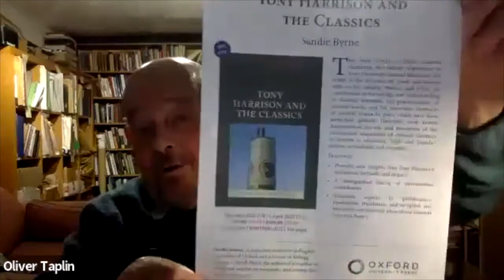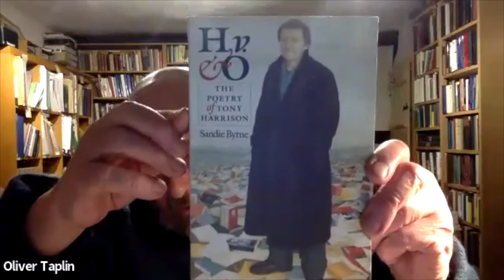Tony Harrison and the Classics - online book launch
The online book launch for 'Tony Harrison and the Classics' (OUP, 2022); with key presentations by Oliver Taplin (0:00) and Lorna Hardwick (10:12), who both contributed chapters to the volume, as well as the book's editor Sandie Byrne (25:01), plus discussion from the book's numerous contributors including Edith Hall (29:47), Lottie Parkyn (33:13), Stephen Harrison (35:52), Geraldine Brodie (37:22), Owen Hodkinson (39:58), Henry Stead (43:07), and Hallie Marshall (44:33); the APGRD's Director, Fiona Macintosh hosted the live Q&A session (47:10 N.B. the public Q&A was not recorded); Oliver Taplin concluded the event (48:29).